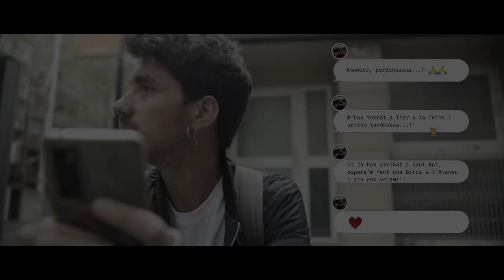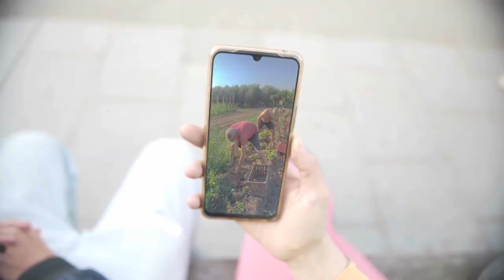Santboianament | 19A Festa Major Alternativa de Sant Boi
Què passaria si canviem el típic vídeo de l'estiu que fa aquella coneguda cervesera?
Les aigües cristal·lines pel riu Llobregat, les platges desertes per la Muntanyeta i els xiringuitos exòtics per la Mei-Mei?

Us presentem una història d'amor d'un foraster que, de mica en mica, va coneixent Sant Boi.

"Santboianament" és ironia, orgull, passió i entrega.

Idea original | Assemblea FMA 2022
Guió | Laia Bonet i Janire Mateos
Direcció | Laia Bonet
Ajudant de direcció | Janire Mateos
Imatge | Marc Rios
Música original |Ricard Ros
Direcció fotografia i camara | Chesco Murillo
Edició i muntatge | Guille A. Chaia i Laia Bonet
Making off | Favi Gayoso
Producció |Pau Sanchez i Laia Bonet

Protagonistes | Quico Montañez i Lídia Limones
Gent que mira malament | Alba Pedrós, Arnau Calaf, Marta Barbero
Mònica Fernàndez i Salva Cívico
Bar | David Lozano (Wally), Marc Company, Mei Mei i Simona Drinceanu
Nena-Lladre | Berta Núñez
De la Coope | Miriam Pizarro
Banyito al Riu | Andreu Heredero, Mireia Llovet i Pau Sanchez
Amiga que arriba tard | Àngela Comajuncosa
Grup de música | David Lozano, Laura del Pino, Núria Pino, Ricard Ros
i Xavi Artigas

Agraïments | UE Santboiana